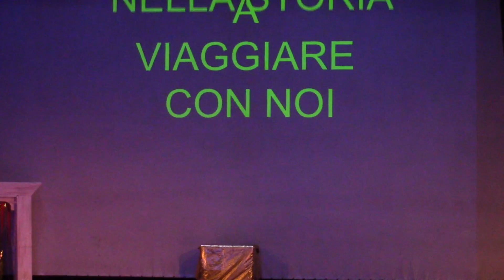AL VIA STAMANE "UN PALCO PER LA SCUOLA" CON LA RAPPRESENTAZIONE DEI BAMBINI DELL'ASILO PADOAN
È iniziata stamane sulle assi del Don Bosco la nona edizione di “Un palco per la scuola – Vitamine creative”, la manifestazione teatrale che il circuito regionale Arteven ha organizzato assieme alle scuole del territorio. Sono stati i bambini della scuola per l'infanzia Padoan ad esordire con lo spettacolo “Spazio al tempo – Viaggiando nella storia”, sotto gli occhi degli insegnanti e dei genitori, che li hanno applauditi a più riprese. Fino all'8 giugno i laboratori teatrali che hanno visto coinvolte una scuola secondaria di primo grado, 7 scuole primarie, una scuola per l'infanzia e l'Orchestra giovanile Zarlino saranno di scena principalmente all'auditorium San Nicolò, portando sul palco ciò che hanno provato e costruito lungo la stagione assieme ai 41 docenti opportunamente formati da Bruno Lovadina nell'allestimento e nella regia teatrale.

Venerdì 8 giugno, davanti al municipio, la consueta festa finale di tutte le scuole per la consegna di buoni libro e targhe di partecipazione agli oltre 700 bambini e ragazzini coinvolti. Dopo la pièce del liceo classico Veronese, in programma stasera dalle ore 20.30 all'auditorium con “Indagine su Medea” di Corrado Alvaro, il prossimo appuntamento con “Un palco per la scuola” sarà sempre in calle San Nicolò lunedì alle ore 21 con “Il libro della giungla” messo in scena dagli scolari della primaria Marchetti.